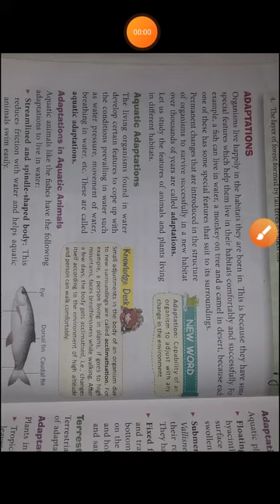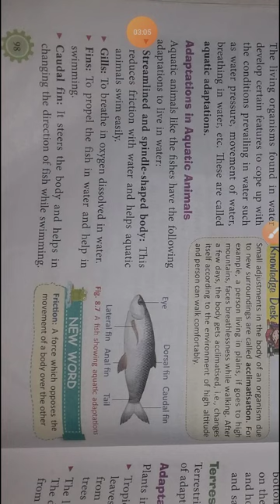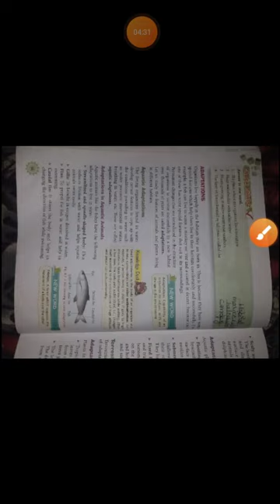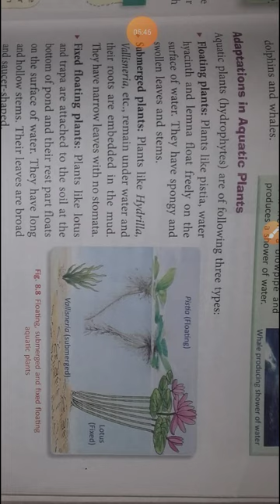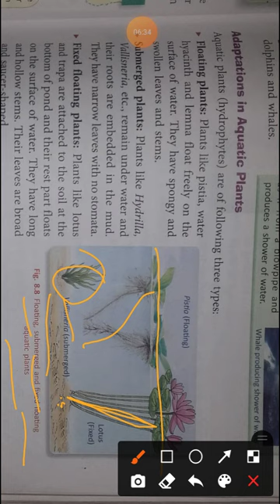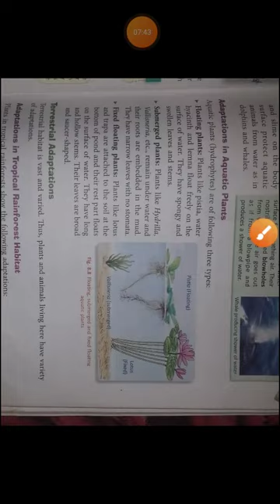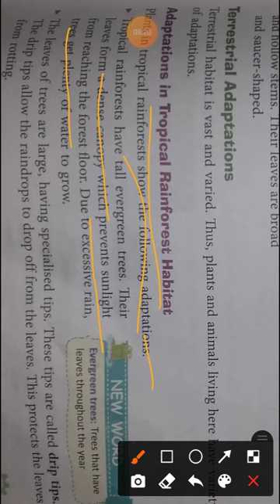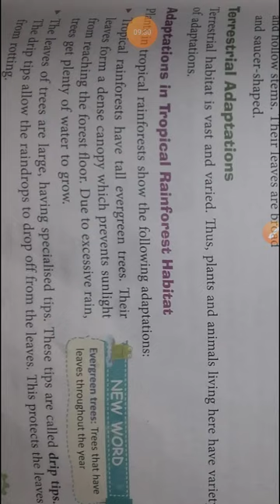Sudesh yadav class 6th science chapter 8 part 3.